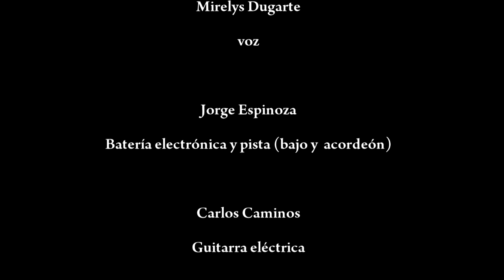Baracunatana - Aterciopelados - Versión Café pa' 3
Versión de "Baracunatana" de Aterciopelados por la agrupación Café pa' 3 durante su presentación en Midway Lounge Bar en el marco del Festival del Cine Venezolano 2012. Mérida - Venezuela

Autor: L. Meza

Mirelys Dugarte: Voz
Jorge Espinoza: Batería electrónica y pista (acordeón y bajo)
Carlos Caminos: Guitarra eléctrica